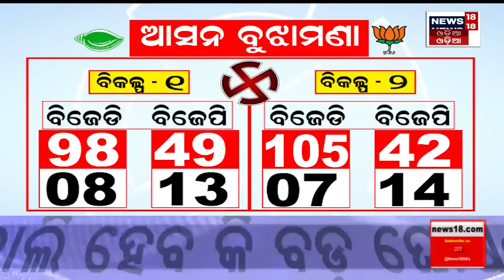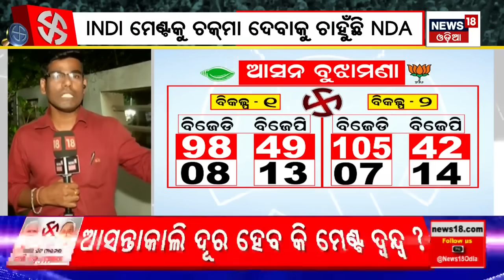ଫାଇନାଲ ହେଲା ମେଣ୍ଟ ଏଇଠୁ ଲଢ଼ିବେ ଅପରାଜିତା ! | BJP-BJD alliance | Naveen Patnaik | Odia News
ଫାଇନାଲ ହେଲା ମେଣ୍ଟ ଏଇଠୁ ଲଢ଼ିବେ ଅପରାଜିତା ! | BJP-BJD alliance | Naveen Patnaik | Odia NewsAmid BJD BJP Alliance buzz Odisha BJP leader went to Delhi for high level talk